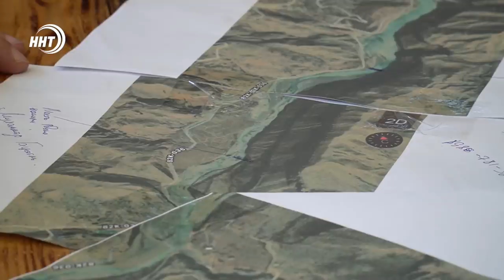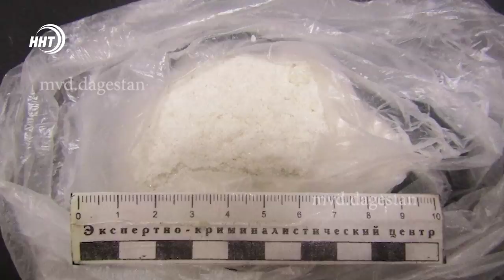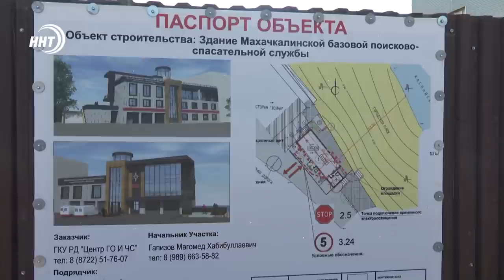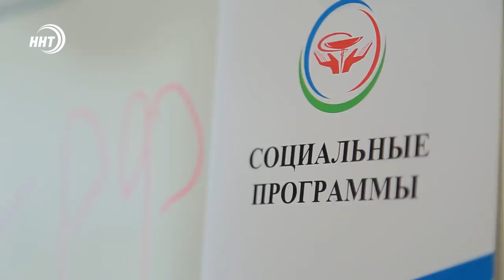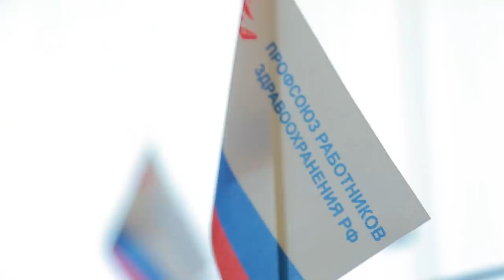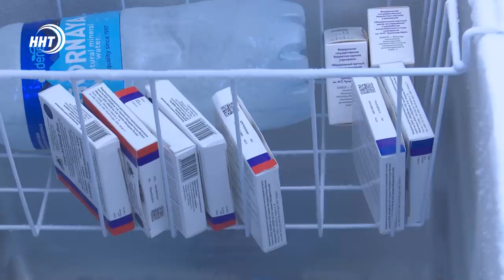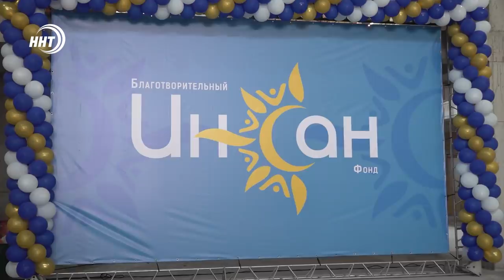Новости Дагестана за 27 августа 2021 года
1.Найдено тело еще одного пропавшего, в результате селевого потока. Для обеспечения безопасности туристов в Карадахе планируется открыть информационный центр.

2. Мука, рис, сладости и не только. Вакцинированных дагестанцев старше 60 лет обеспечивают продуктовыми наборами.

3.»Собери детей в школу». В преддверии учебного года фонд "Инсан" провел благотворительную акцию для малообеспеченных семей.